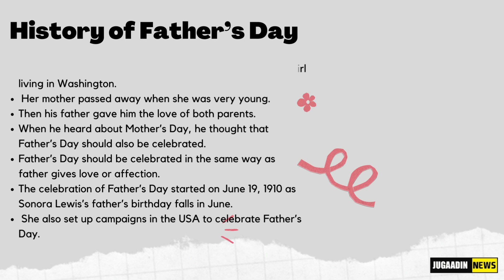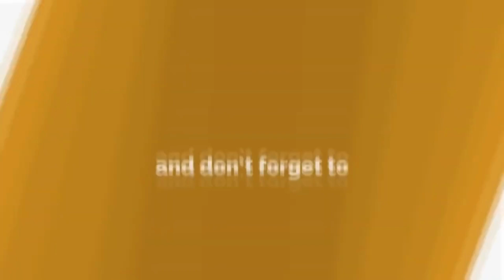Happy Father's Day : 5 places to take your father to make him feel special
Father's Day is celebrated every year on the third Sunday of June. There is no fixed date for this day. In 2023, Father's Day will be celebrated on 18th June. On the father's day, children give love to their father and also celebrate with him. This day is also celebrated to pay respect to the father. Like mother, father also has a special role in every child’s life. Father teaches children to struggle and become happy seeing their child’s success. He makes children strong and gives children every happiness of their life.